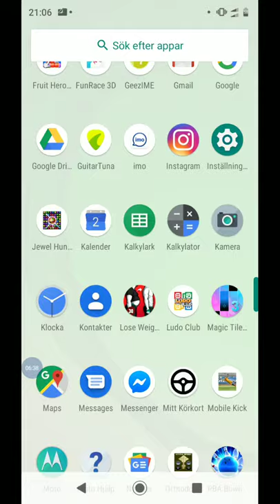Spel afro boyy Efrem Halefom ptar 1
Efrem Halefom afr boyy Efrem